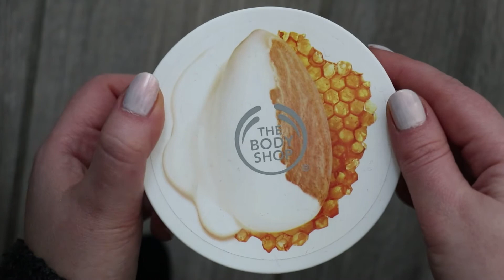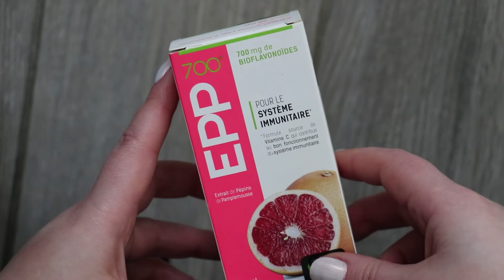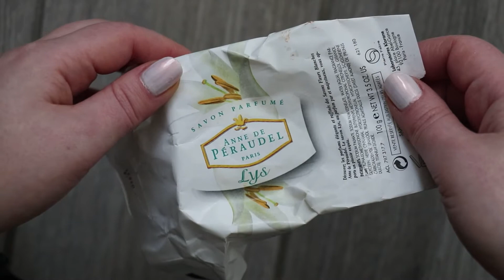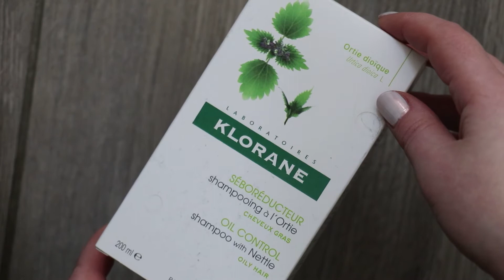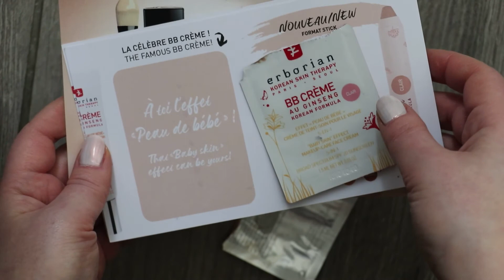MARS 2020. Produits terminés. Tops & Flops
Mon avis sur le peu de produits que j'ai terminé au mois de mars. Découvrez ces quelques produits, des marques telles que : rimmel, lancôme, klorane, bourjois, Anne de Péraudel etc